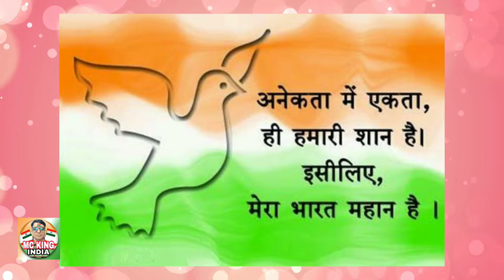Ae Meri Zameen Afsos Nahi Lyrics (ऐ मेरी ज़मीं) - B Praak 75years of indipendent day special thanks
Ae Meri Zameen Afsos Nahi Lyrics (ऐ मेरी ज़मीं) - B Praak 75years of indipendent day special thanks  My dear sister and brothers 🙏🙏
Overview

Listen

Lyrics

Artists

Videos

Other recordings

Main results

Images

Teri Mitti - Kesari | Akshay Kumar & Parineeti Chopra | Arko | B Praak | Manoj Muntashir4:48 · YouTube

Description

Artist: B Praak

Movie: Kesari

Released: 2019

Feedback

Ae Meri Zameen Afsos Nahi Lyrics (ऐ मेरी ज़मीं) - B Praak

29-Oct-2021 — INTRODUCTION :- Ae Meri Zameen Afsos Nahi Lyrics from movie Kesari, sung by B Praak. The song is writing by Manoj Muntashir and music ...

Who Is The Singer Of The Song Ae Meri Zameen Afsos Nahi ?

Who Is The Lyricist Of The Song Ae Meri Zameen Afsos Nahi ?

Videos

4:17

teri_mitti_kaseri_song Teri Mitti ( kesari film song ) Ramniwas ...

YouTube · PRAHLAD GAMING FF

12-Apr-2019

5:15

Teri Mitti (LYRICS) - Kesari | Akshay Kumar & Parineeti Chopra | Arko ...

YouTube · RohitMix Lyrics

16-Mar-2019

4:12

Teri Mitti Main Mil Jaawaan - Aye Meri Zameen Beautiful Heart ...

YouTube · Kamaluddin zain

30-Dec-2019

5:28

Teri Mitti Song Copy From Pakistan 2005 | Ay Meri Zameen | اے میری ...

YouTube · All tech urdu

16-Jun-2020

AE MERI ZAMEEN AFSOS NAHI LYRICS - TopBestLyrics

06-Oct-2020 — Presenting the Ae Meri Zameen Afsos Nahi Lyrics from the movie Kesari starring Akshay Kumar & Parineeti Chopra. The song is sung by B Praak ...

4:48

Ae Meri Zameen Afsos Nahi Lyrics – B Praak - Pro Lyrical

Here is the lyrics of the song “Ae Meri Zameen Afsos Nahi” from the movie Kesari.This song was sung by the renowned singer B Praak. The lyrics of the song ...

4:48

Song Name: Teri Mitti

Movie / Album: Kesari (Movie)

Teri Mitti Song Download - Kesari - JioSaavn

Ae meri zameen, afsos nahi jo tere liye 100 dard sahe. Mehfooz rahe teri aan sada, chaahe jaan meri ye rahe na rahe. Ae meri zameen, mehboob meri

Ae Meri Zameen Afsos Nahi Lyrics - Kesari - LoveMusicLyrics

Song Details: Ae Meri Zameen Afsos Nahi Lyrics are written by Manoj Muntashir with music given by Arko. The song name is Teri Mitti which is sung by B Praak. Ae ...

Jiske Paas Chali Gayi Meri Zameen - Flipkart

Jiske Paas Chali Gayi Meri Zameen by Naresh Saxena from Flipkart.com. Only Genuine Products. 30 Day Replacement Guarantee. Cash On Delivery!

Genre: Picture Story Book

Publisher: Jugnoo Prakashan, an imprint of Ektara Trust

Teri Mitti

Parineeti Chopra

Ek Onkaar

Jasbir Jassi

Ve Maahi

Arijit Singh

B Praak

B Praak

Deh Shiva

Sukhwinder Singh

Neha Kakkar

Sanu Kehndi (K...

Brijesh Shandilya

More results

A meri zameen Lyrics

Ae Meri Zameen Afsos Nahi writer

Ae Meri Zameen Afsos Nahi movie

Meri Zameen Main Bachaoongi ( Hindi ) Paperback - Amazon.in

Amazon.in - Buy Meri Zameen Main Bachaoongi ( Hindi ) book online at best prices in India on Amazon.in. Read Meri Zameen Main Bachaoongi ( Hindi ) book ...

Teri Mitti Lyrics तेरी मिटटी- Kesari Akshay Kumar - B Praak

Aye meri zameen mehboob meri. Meri nass nass mein tera ishq bahe. Pheeka na pade kabhi rang tera. Jismon se nikal ke khoon kahe. Teri Mitti mein mill jawaan

Other recordings

Teri Mitti

Meri zameen Aasman Mere Papa

Ae Meri Zameen Afsos Nahi Wikipedia